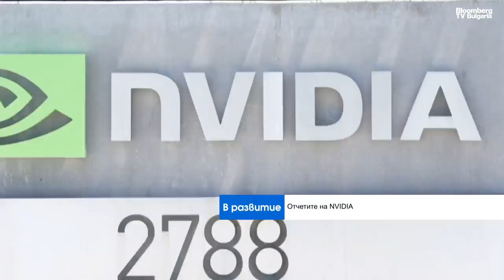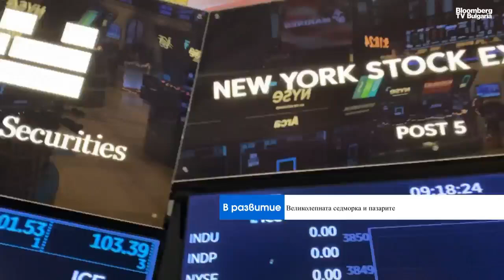Опозицията във Венецуела е готова да стигне докрай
Този път опозиционните лидери са готови да стигнат докрай. Това означава, че те ще се борят докрай, за да докажат най-голямата изборна измама в съвременната история на човечеството. Става въпрос за разлика от почти два пъти повече гласове за лидера на опозицията Едмундо Гонзалес. Ако бъдат хванати, уловени и хвърлени в затвора, повечето казват: „Вие продължете без нас. Трябва да доведем това дело до край. Този път сме решени". Те не целят да вдигат възстание, а да докажат, че са с демокрацията и искат цял свят да подпомогне това, което правят. Това каза Анета де ла Мар Икономова, историк и анализатор на международни отношения от Университета Екстернадо де Колумбия, пред Вероника Денизова в предаването „В развитие“ на Bloomberg TV Bulgaria.